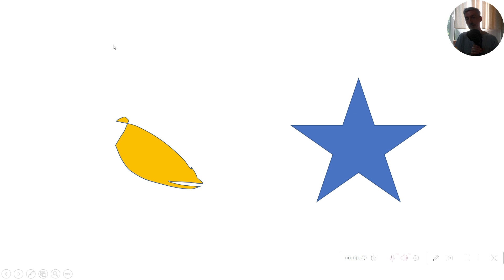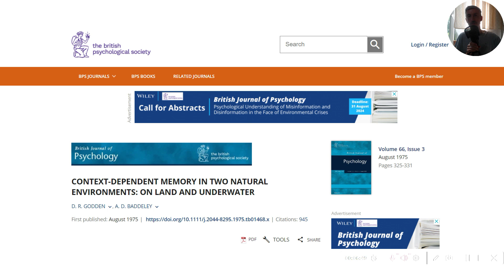Cât de realiste ar trebui să fie lecțiile de germană?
Bine-ai venit la ”Germană cu Gerhard”!

Sunt un profesor nativ din Hamburg/Germania cu o experiență de mai multe 20 de ani.

Te înveți cum să depășești aproape orice blocaj în a vorbi mai bine germană.

În grupul meu gratuit de pe Facebook postez toate materialele mele gratuite